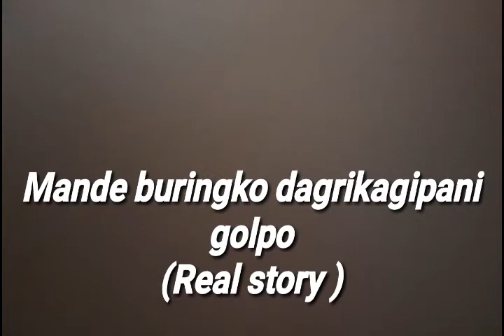Mande buringko dagrikgipani golpo(real story)